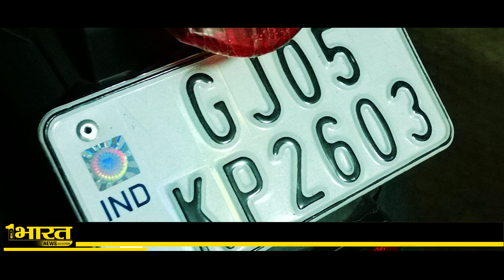No more FasTag! Center plan to remove all the toll plaza in the country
टोल प्लाजा पर लंबी लाइनों से छुटकारा दिलाने के लिए 2014 में फास्टैग की शुरूआत हुई थी.. जिससे टोल प्लाजा पर रुकने का समय 8 मिनट से घटकर 47 सेकेंड हो गया था.. लेकिन अब सरकार देश के सभी टोल प्लाजा को हटाने की तैयारी में है.. सरकार अब एक नए कॉन्सेप्ट पर काम कर रही है..जिससे न आपको FASTag  से पेमेंट करने की जरुरत होगी..न ही टोल प्लाजा पर रुकने की.. नितिन गडकरी ने ऐलान कर दिया है कि अब ऑटोमेटिक नंबर प्लेट रीडर कैमरे से टोल टैक्स की वसूली की जाएगी.. इसका सबसे बड़ा फायदा यात्रियों को होगा.. यात्री जितनी दूरी का सफर करेंगे उतना ही टोल देना होगा.. इसके लिए सरकार खास तरह के कैमरे की मदद लेगी.. अगले 6 महीनों में नेशनल हाईवे और एक्सप्रेसवे से सभी टोल प्लाजा हटाए जाएंगे.. इस सिस्टम में हाईवे पर एक एंट्री और एग्जिट पॉइंट बनाए जाएंगे. गाड़ी एंटर होते ही नंबर प्लेट स्कैन हो जाएगा. फिर एंट्री और एग्जिट की दूरी के हिसाब से पैसे यात्रियों के अकाउंट से कट जाएंगे।